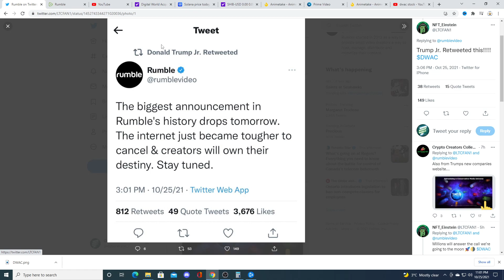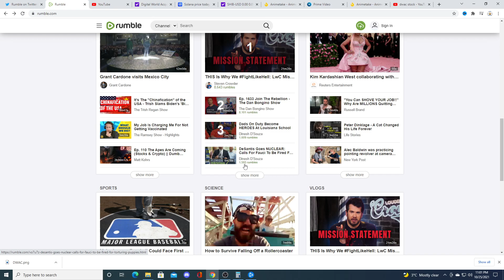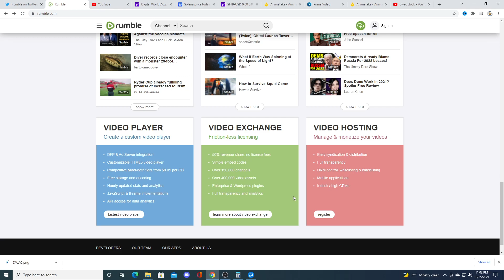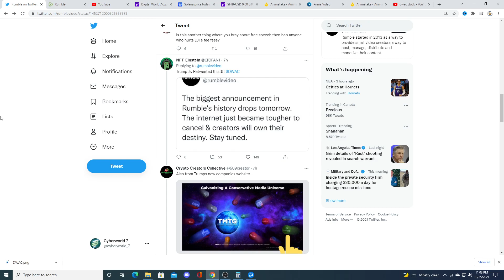OMG DWAC stock big news drops tomorrow